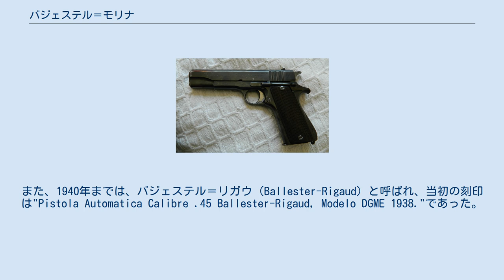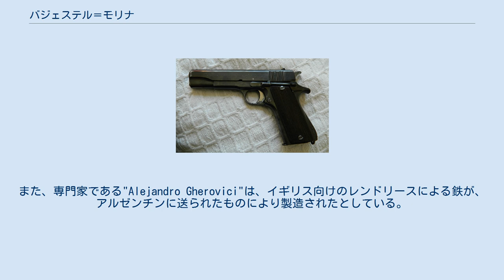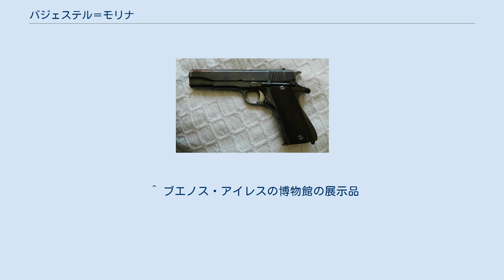バジェステル＝モリナ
バジェステル＝モリナ（スペイン語: Ballester-Molina）は、アルゼンチンの自動式拳銃。
イスパノ＝アルゼンチン（Hispano Argentina Fábrica de Automotores Sociedad Anonima）が製造した。
 アルゼンチンで軍・警察に採用されていたシステマ・コルト M1927を、安価に代替する目的で開発された。
 その目的から、デザインは既存のM1927と類似したものとなった。
弾倉、リコイル用のスプリング、銃身、バレル・ブッシングは互いに流用が可能であった。
他のパーツも外見は同様であるが、流用はできなかった。
部品の多くが流用できるものの、バジェステル＝モリナは、メーカー名のHAFDASAを冠して知られる銃となった。
また、1940年までは、バジェステル＝リガウ（Ballester-Rigaud）と呼ばれ、当初の刻印は"Pistola Automatica Calibre .45 Ballester-Rigaud, Modelo DGME 1938."であった。
 ショートリコイル機構を持つ自動式拳銃である。
シングルアクショントリガーは、M1911のスライド式ではなく、回転軸を中心とするものであった。
撃鉄の安全装置は手動レバーのみであり、握ると解除されるグリップセーフティーは備えていない。
グリップは当初は木製であったが、後にプラスチックに変更されている。
 アルゼンチン陸軍は1938年に採用した。
その後1940年-42年にかけてイギリスに輸出されている。
 アルゼンチンの銃器雑誌「Magnum」が、2007年9月に発表したところによると、イギリス向けの輸出品は、自沈した装甲艦「アドミラル・グラーフ・シュペー」の鉄で製造されたとする伝説は真実であるとした。
また、専門家である"Alejandro Gherovici"は、イギリス向けのレンドリースによる鉄が、アルゼンチンに送られたものにより製造されたとしている。
 イギリスでは第8軍と特殊作戦執行部に配備され、生産数は10,000-15,000と見られている。
特に特殊作戦執行部向けには、占領地や敵地でイギリス製の装備の使用を避けるために用いられた。
イギリス向けのものには、Bから始まる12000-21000のシリアルナンバーが割り当てられた。
 訓練用の22口径モデルが存在する。
外見は刻印を除き酷似しているが、機構は威力の低いリムファイア弾に適したブローバック式となっている。
この型の生産数は少数に留まっている。
また、銃身を延長したものも存在している。
 ^ M1911を、コルト社の技術支援の下でライセンス生産したもの ^ HAFDASAのデザイナーは、後にチーフデザイナーとなるフランス人Rorice Rigaudと、後に最高経営責任者となる経営者の親族カルロス・バジェステル・モリナ（Carlos Ballester Molina） ^ a b c “Ballester-Molina Service Pistol”. 2012年11月15日閲覧。
 ^ ブエノス・アイレスの博物館の展示品